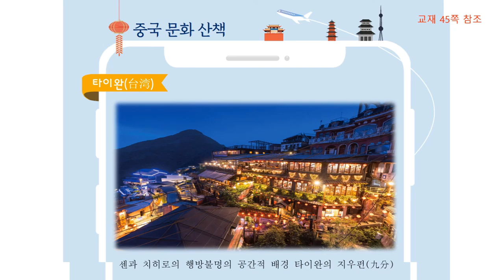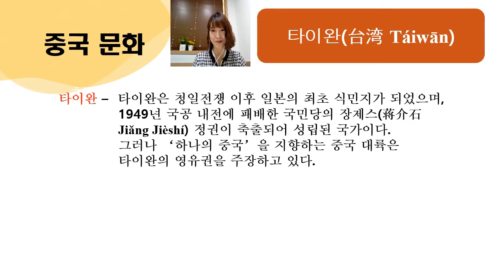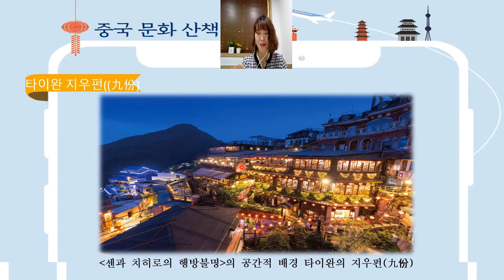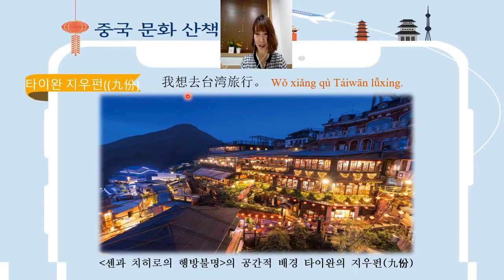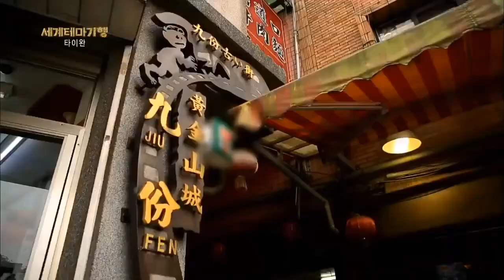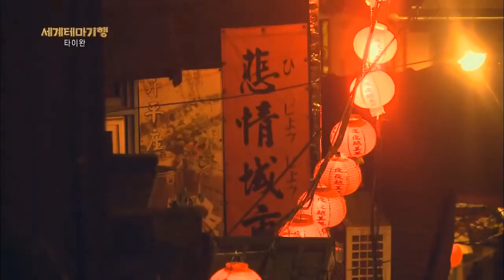[#05 중국 문화 산책] 타이완(台湾 ,대만)/지우펀/센과치히로의행방불명(공간배경)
[#05 중국 문화 산책] 타이완(台湾 ,대만)